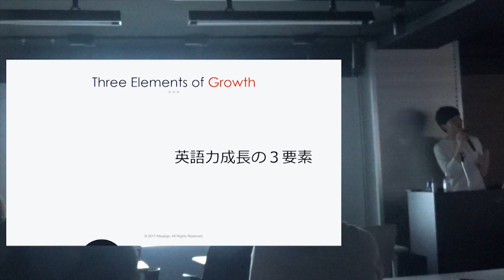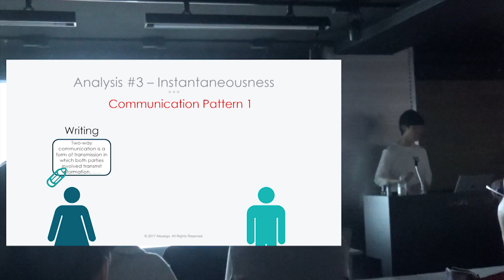【ダイジェスト版】2017 Atsueigo Catch-Up Event in 大阪 - English Intelligence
1. 《英語学習法教材English Intelligence》（元々9800円で提供していた有料教材です）
2. 《発音マスタークラス1本目の講座》
3. 《英語学習法講座1本目の講座》
4. 《ニックの英語学習アドバイス動画》

2017年10月に大阪で行われたAtsueigo Catch-Up Event - English Intelligence の様子です！

英語学習方法を提供しているATSUです！

英語の勉強をする上で必要な思考法を惜しみなく講座で伝授しています。

【自己紹介】
こんにちは！

ATSUと申します。
私は現在27歳で、オーストラリアの大手会計ファームにて監査業務をしています。ですが学部まではずっと日本で過ごしてきたいわゆる純ジャパです。

しかし
英検１級 (2010 - 大学２年生)
TOEIC970点（L495、R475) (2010 - 大学２年生)
⇒その後990点獲得 (2014-大学院２年生)
TOEFL iBT 103(R26 L23 W28 S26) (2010 - 大学２年生)
⇒その後114点(L30 R28 S27 W29)を獲得（2015）
米国公認会計士試験全科目合格　（2013 - 大学院１年生）
IELTS8.5 獲得しました。(L9.0 R9.0 W7.5 S8.0 OA8.5)(大学院２年生）

を獲得しています。

本チャンネルを軸として
日本で22年過ごした純日本人として生きてきた私が培った「学習方法」を共有しています（つまり英語を教えるチャンネルではなく、英語学習方法をシェアしています。）